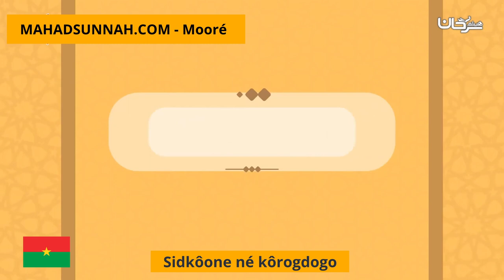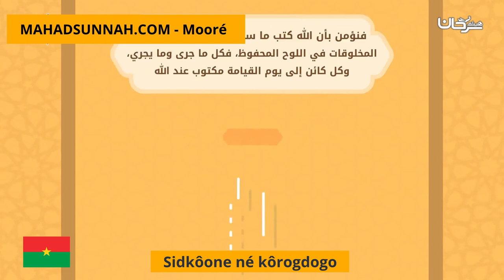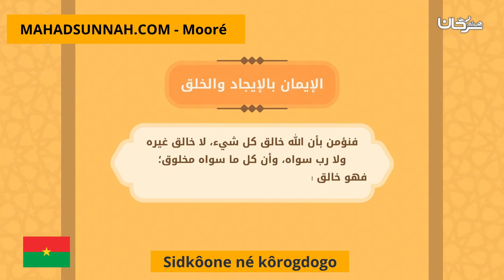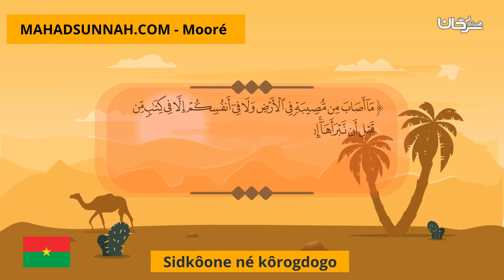Sidkôone né kôrogdogo الإيمان بالقدر